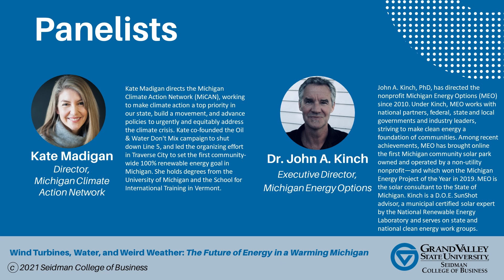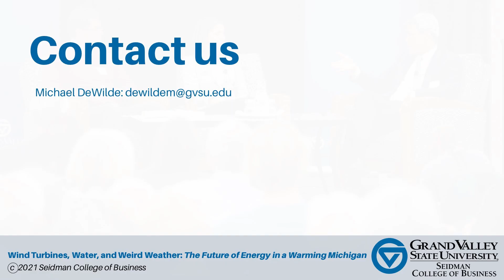Wind Turbines, Water, and Weird Weather: The Future of Energy in a Warming Michigan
Panelist
Kate Madigan ~ Director, Michigan Climate Action Network
Dr. John A. Kinch ~ Executive Director, Michigan Energy Options

Moderator
Michael DeWilde ~ Director Koeze Business Ethics Initiative